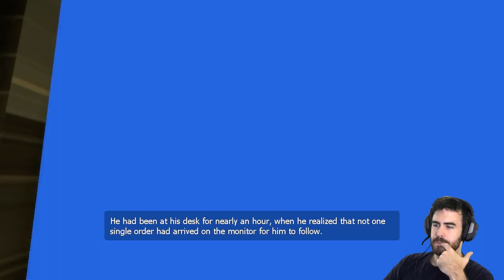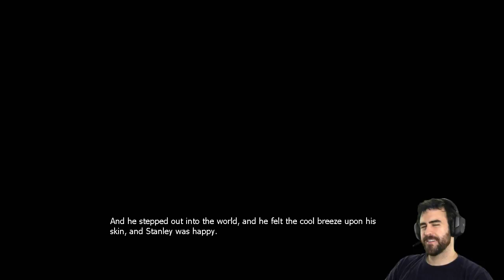EPIC VOICE IN MY HEAD - THE STANLEY PARABLE - Episode 1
The Stanley Parable is an experimental narrative-driven first person game. It is an exploration of choice, freedom, storytelling and reality, all examined through the lens of what it means to play a video game.

You will make a choice that does not matter

You will follow a story that has no end

You will play a game you cannot win

...it's actually best if you don't know anything about it before you play it :D

TSP does not actually require Half Life 2 on PC, only the Source SDK which should download automatically when you start the game. On Mac, HL2 is required.